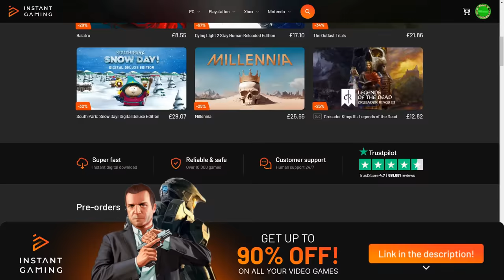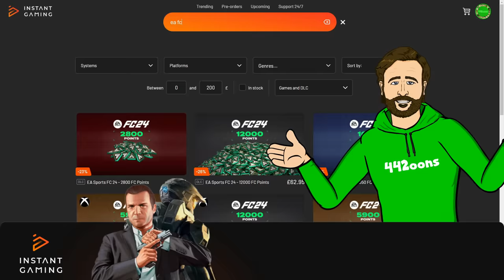🔥ARSENAL 2-2 BAYERN MUNICH🔥 (Saka penalty Kane elbow parody goals highlights Champions League)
Get huge discounts of EA FC points and video games👉🏻
Any purchases you make also supports 442oons so thanks!

(web browser only, not on the app)

442oons Free Apps!

442oons was created by me... Dean Stobbart! I do the voices/scripts/ideas/directing/editing/characters blah blah blah ... and now I've got four animators doing all the hard work, the animation... (which is why the animation looks better)